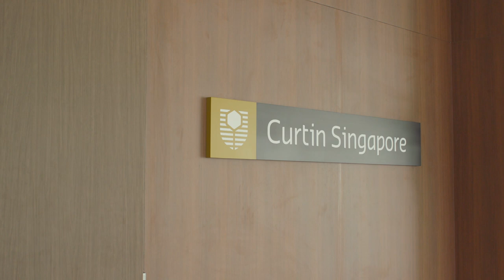"It allowed me to rediscover my passion" - Clement, Curtin Singapore graduate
Clement shed light on how he balanced obtaining his Bachelor of Commerce with a double major in Management & Human Resource Management and being an active member in interest clubs at Curtin Singapore.